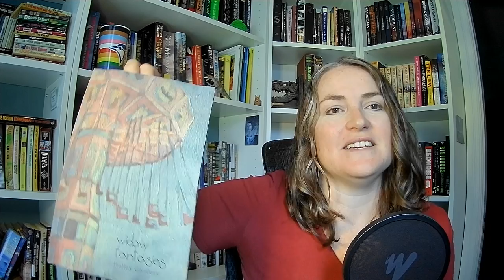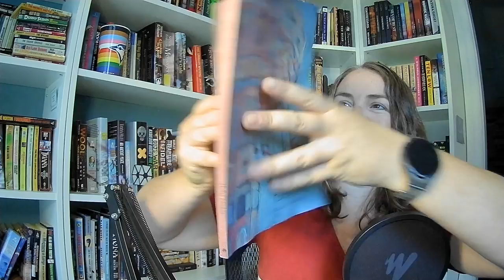Widow Fantasies - Book Review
It's a book review of Widow Fantasies by Hollay Ghadery, I explain why my copy is super crinkly, and yes these stories are really short!

No spoilers in this review!

I received no monetary compensation for reviewing this novel.